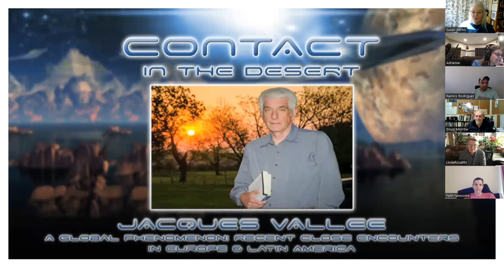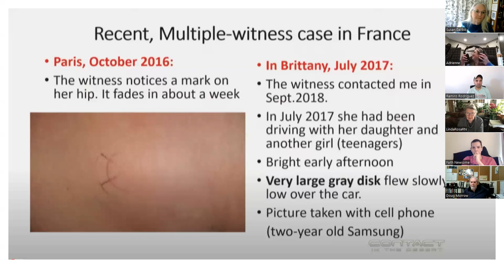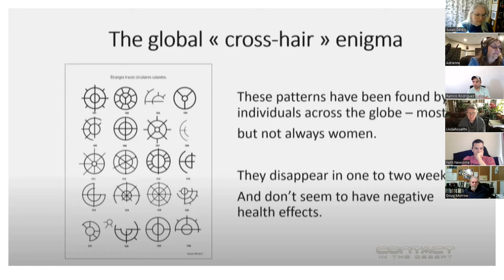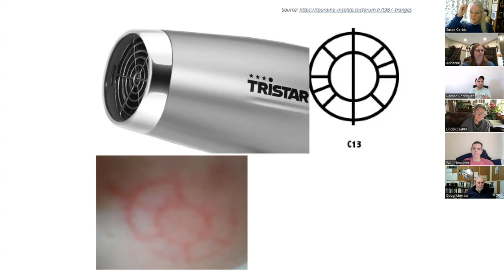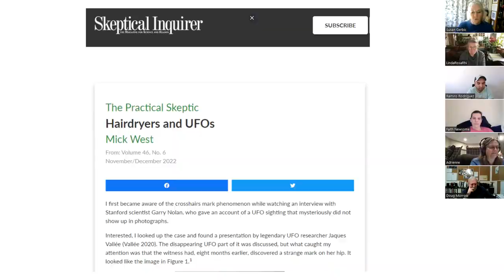About Time Workshop #1 - UFO & Hairdryers